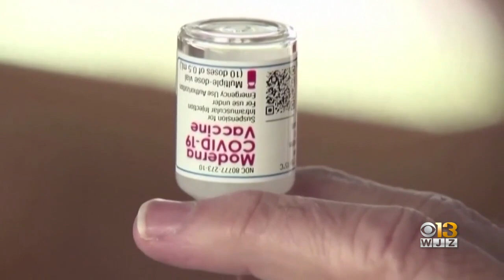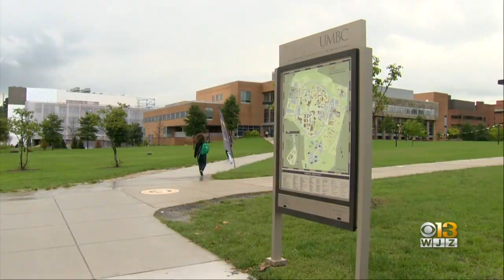UMBC Graduate Who Helped Develop COVID Vaccine Keynote Speaker At Black History Month Breakfast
They pulled out all the stops at the 41st annual Black History Month Breakfast. This year’s theme was Black Health and Wellness. Dr. Kizzmekia Corbett, a viral immunologist, was invited to be the keynote speaker.